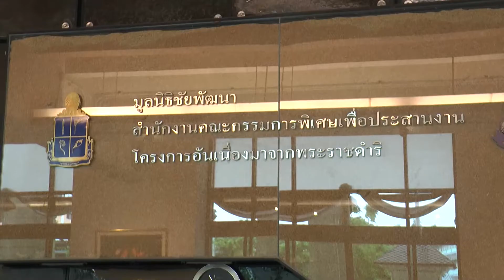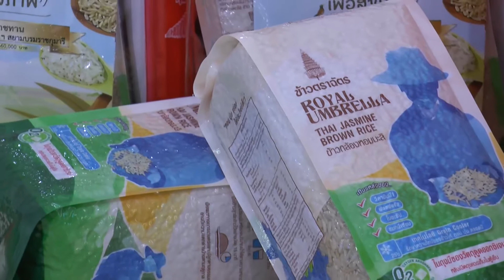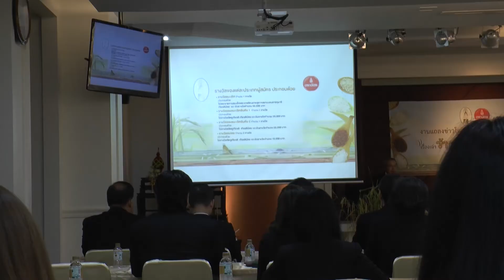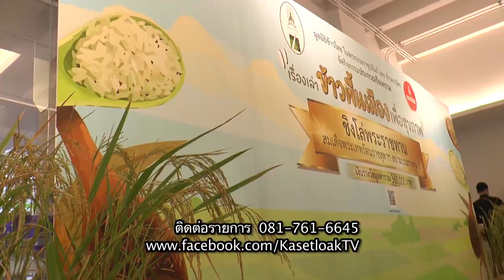รายการ "คำรณพารวยด้วยเกษตร" ตอน เรียงความข้าวพื้นเมือง มูลนิธิข้าวไทยฯ กทม สดทางช่อง28จ.18ก.ย.60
รายการ "คำรณพารวยด้วยเกษตร" ตอน ประกวดเรียงความเรื่องข้าวพื้นเมือง มูลนิธิข้าวไทยฯ กทม

ถึงแม้ข้าวไทยจะมีการพัฒนาพันธุ์กันอย่างต่อเนื่อง แต่เราก็ไม่ควรทิ้งข้าวพันธุ์พื้นเมืองที่เป็นต้นกำเนิด มูลนิธิข้าวไทยฯ จึงมีโครงการประกวดเรียงความ “เรื่องเล่าข้าวพื้นเมือง เพื่อสุขภาพ” ขึ้น ชิงโล่พระราชทานสมเด็จพระเทพฯ เงินรางวัลรวมมูลค่ากว่า 360,000 บาท โปรดติดตาม

สด ทางช่อง 3SD ช่อง 28 วันจันทร์ที่ 18 กันยายน 2560  เวลา 06.45 น. เด้อ...ซิบอกไห่